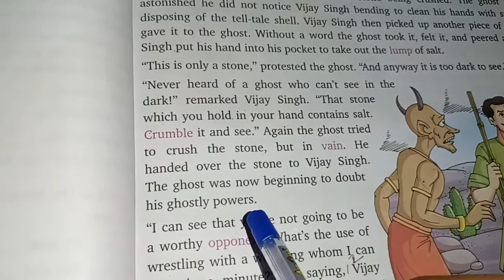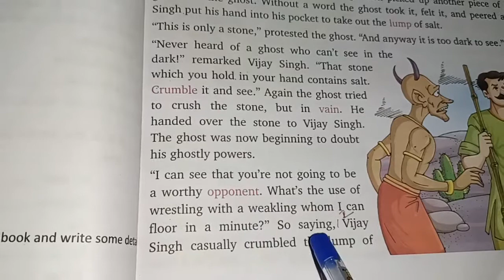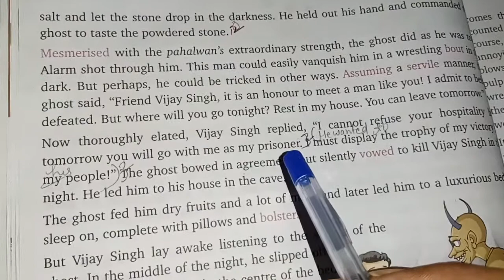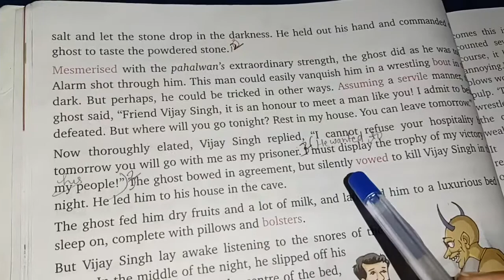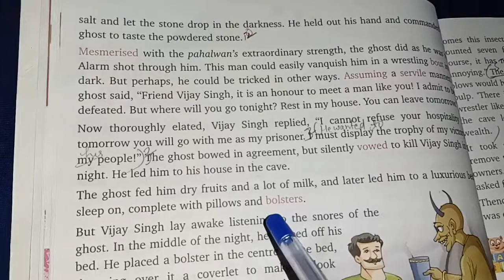English Literature: A Strange Wrestling Match -II (Part -2)